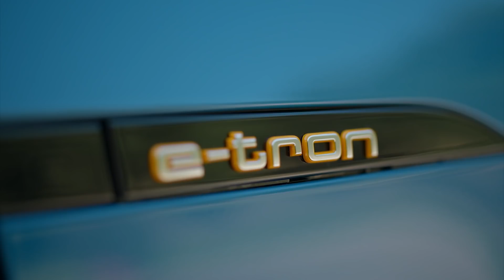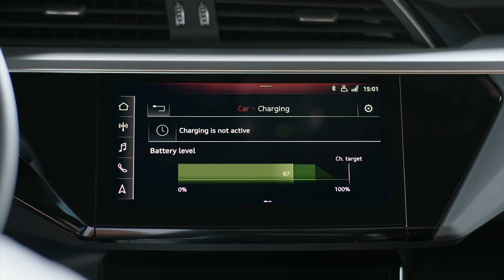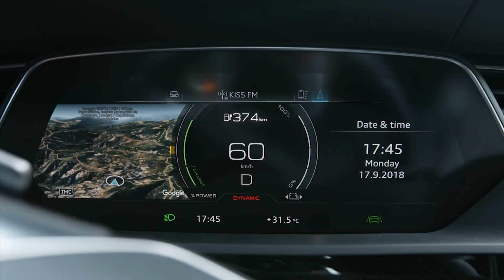Обзор Audi e-tron 55 Quattro. Я ждал большего.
Привет YouTube. Сегодня в Сан Франциско состоялась официальная презентация полностью электрического кроссовера Audi: e tron. От этой модели многие в том числе и я ждали если не революции то по крайней мере чего то инновационного, ведь Audi - это двигатель прогресса, и да действительно немцы приберегли пару козырей, речь о которых пойдет ниже.